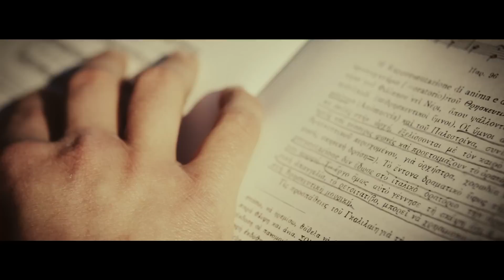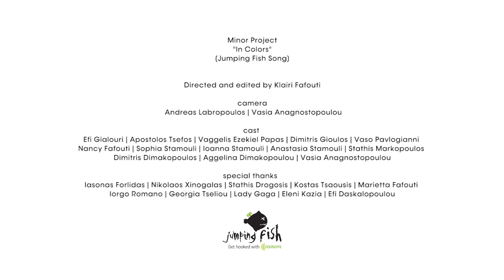Minor Project - In Colors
Cut me up in two, or three or four dark clouds
I won't bring you rain.
I won't spend my time to prove
you're good, or bad,
or tend to feel the ground.
That's not my fate,
That's not your land

Rising up.
That kids can be destroying, can be exhausting
but a smile comes when they grow.
Restless thoughts and actions
you're so proud of.
When you know.
Or if you don't,
they disappear and they feel wrong.

-Right. you look up n' right again.
You broke your right to be the same like them.
-I want them real,
 I want them to live their life in peace.

Frost, he seem to hesitate.
-My thoughts are black,
your ones are reprimand.
-I want you cool,
 I want you to live your life in colors.

Carve your name at benches walls or sheets.
The road you walked was just a street.
There are no clouds or hidden doors.